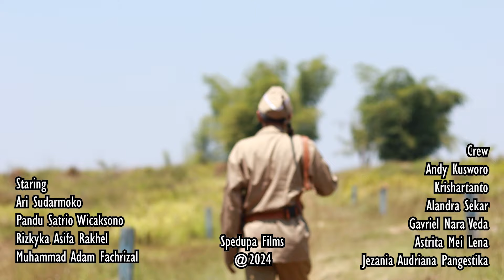JUARA 3 LOMBA VIDEO JSN 45 KOTA SEMARANG "TITIK BALIK"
Generasi muda sering kali lengah dan lupa bagaimana perjuangan para pendiri bangsa Indonesia sehingga mereka kerap menyia-nyiakan kesempatan untuk berpendidikan. Seandainya para pejuang tahu pasti mereka kecewa dan marah. Ingin rasanya membawa generasi muda ke zaman peperangan. Siapakah sosok misterius pejuang itu? Apakah dia seorang penjelajah waktu? Simak filmnya.

Ekskul Sinematografi SMPN 24 Semarang tim.